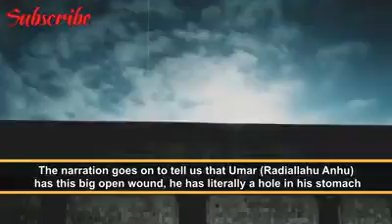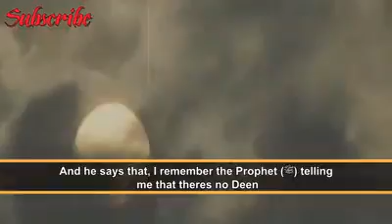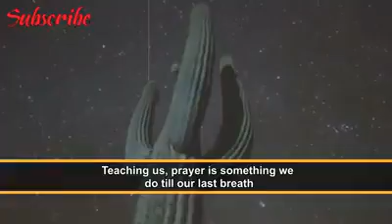NEVER MISS SALAH TILL DEATH